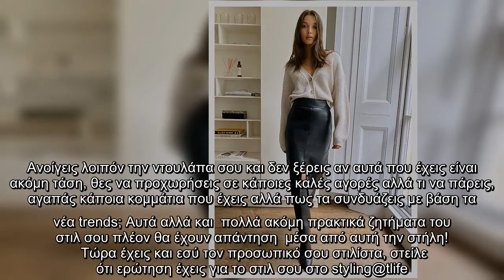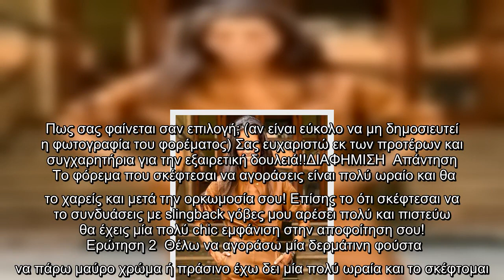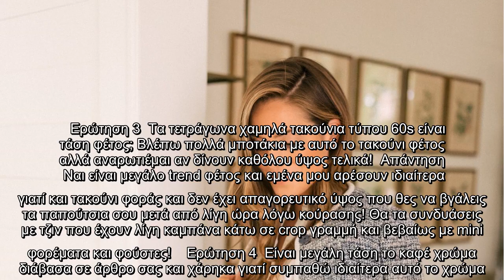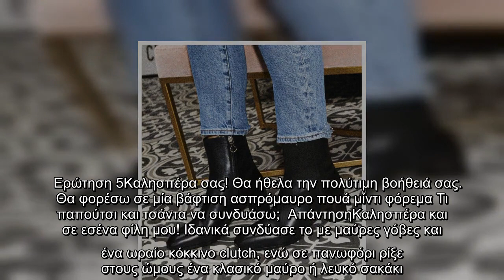Έχεις στιλιστικές απορίες ; Τώρα έχεις και εσύ τον προσωπικό σου στιλίστα!